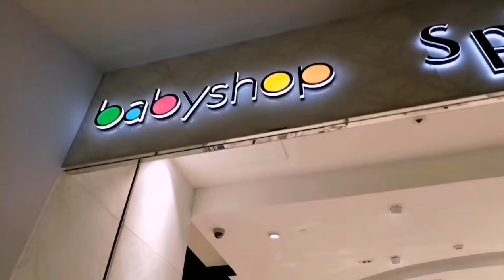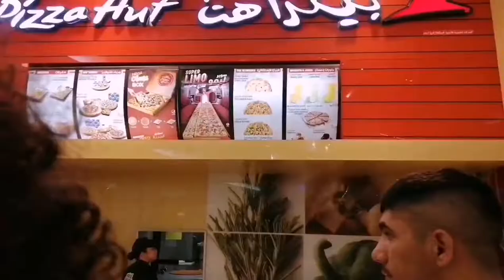How last time I meet my friends|fahad Iqbal vlogs|Pakistan boys vlogs in Dubai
The vlog day Feb 21, 2020
please enjoy the video and be in home and be safe